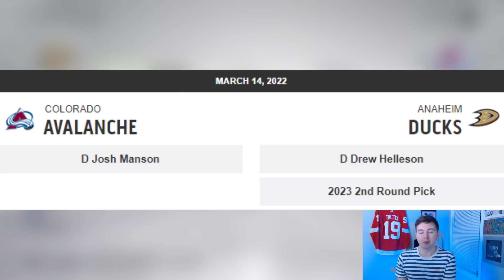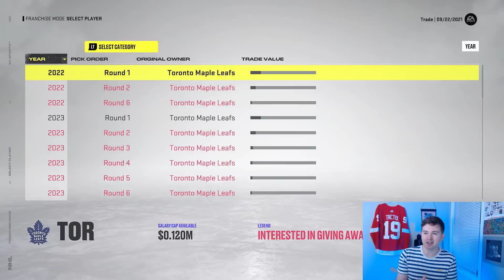NHL 22 - JOSH MANSON TO COLORADO TRADE SIMULATION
NHL 22 JOSH MANSON TO COLORADO AVALANCHE TRADE SIM

Taking a look at the most recent trade in the NHL that sent Josh Manson from the Anaheim Ducks to the Colorado Avalancge in exchange for a Drew Helleson and a 2nd round draft pick.